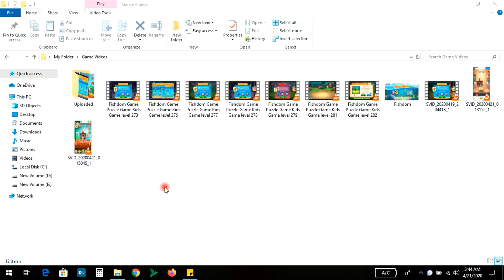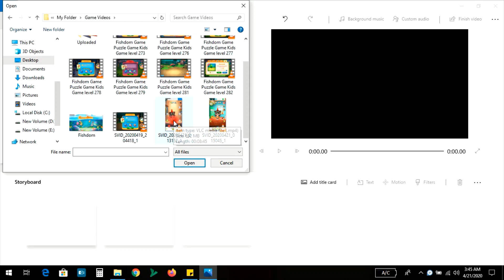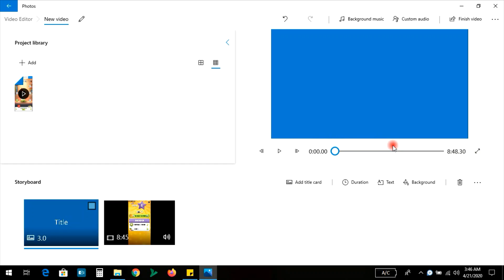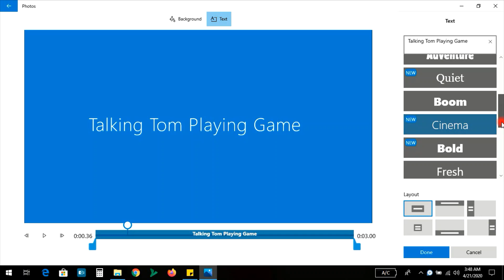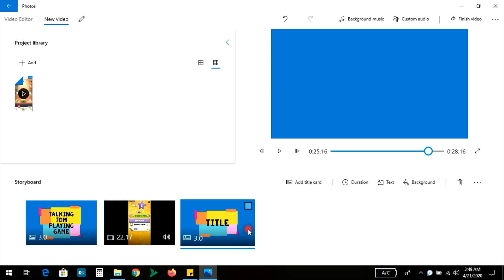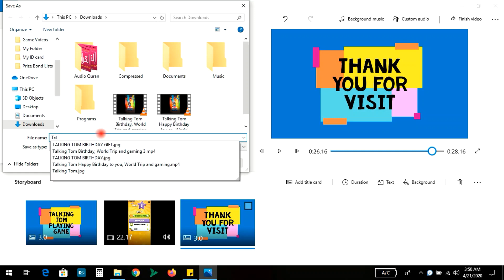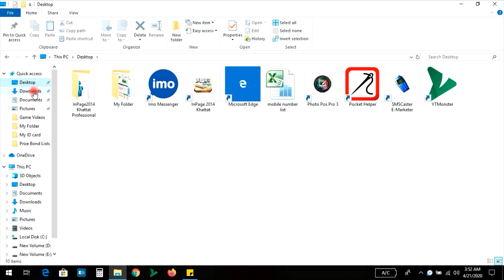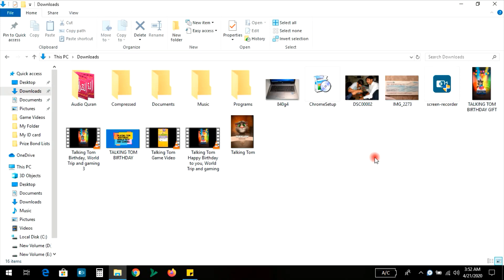How To Make Or Edit Video Without Any Software